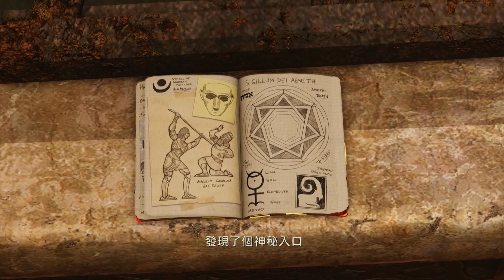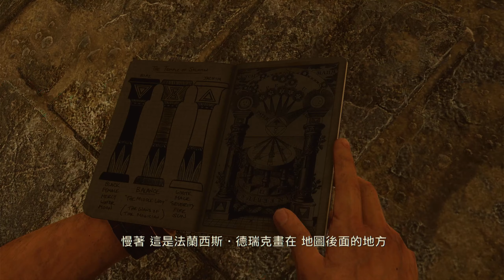PS4 PRO【秘境探險3：德瑞克的騙局 Uncharted 3: Drake's Deception】下藥 (4)